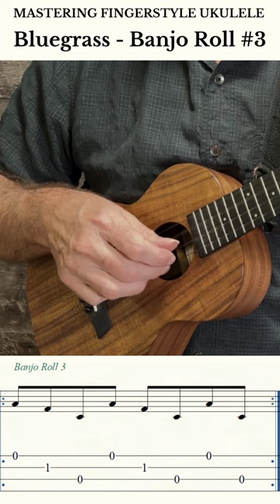Bluegrass Ukulele - Banjo Roll #3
Banjo Roll #2023